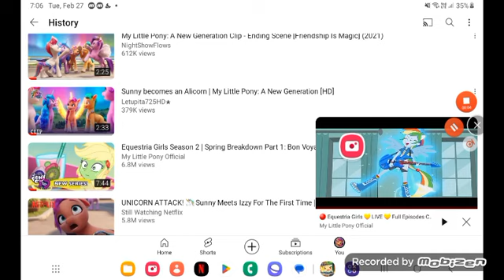June 2, 2024